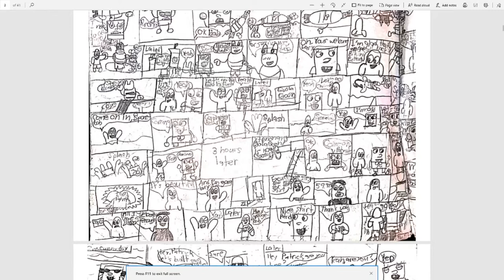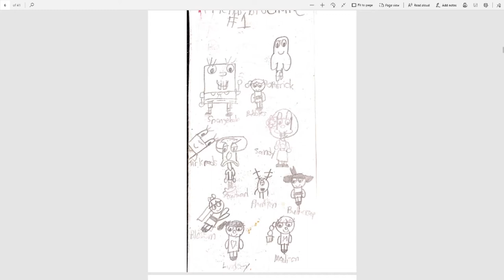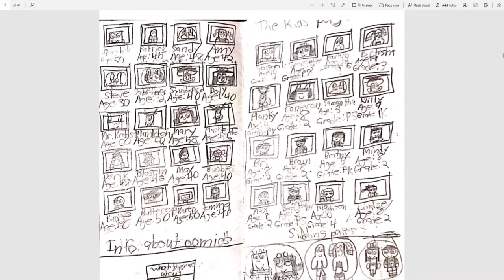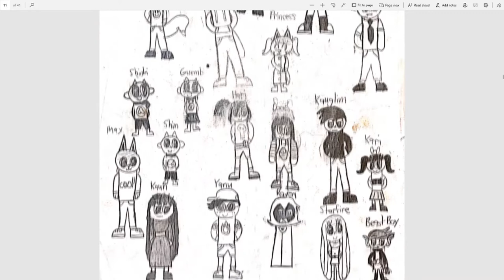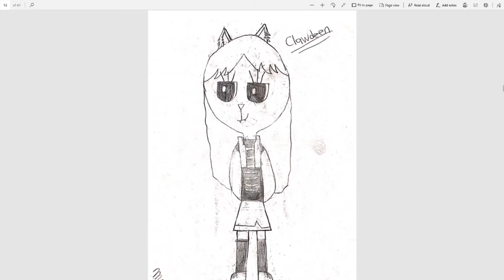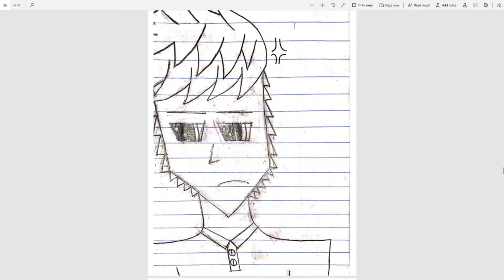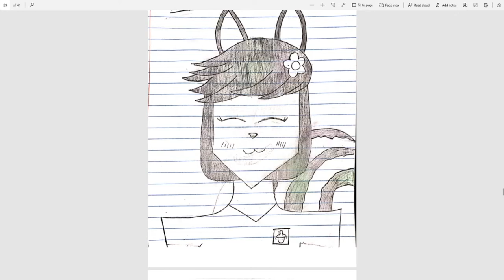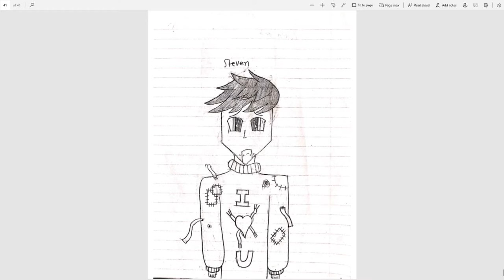Insights Into Teens: Episode 61 "Artistic Expression"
This week we highlight the artistic talents of our co-host Madison. We'll take a look at several outlets for artistic expression that she enjoys from music to writing and illustration to creative construction. We've got a few pre-recorded segments that will allow us to showcase Madison's musical talents on the Trumpet and some spoken word versions of her creative writing exploits.

We also took the time to digitize a selection of her artwork. We'll get a chance to look at how her artistic styles and skills advance from basic custom comics through her own character generation and the evolution of her own unique art style.

Finally we'll look at her creative construction expression through her custom lego creations. We'll take a walk through her unique apartment complex that allowed her to expand beyond just doing instruction based Lego builds to something a bit more complicated and creative.

Art plays an import part to the development of our youth. Encouraging those creative endeavors is key to grown of skills, imagination and expression. If you would like us to feature some of your artwork on a future recap podcast feel free to send some samples over to .